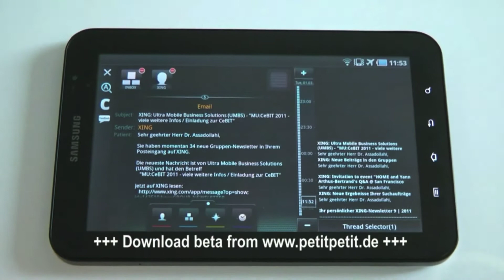AMD Trinity 2012 APU Sneak Peak at Computex 2011